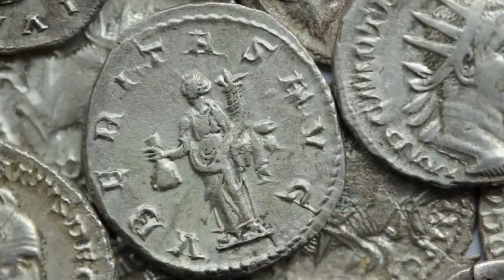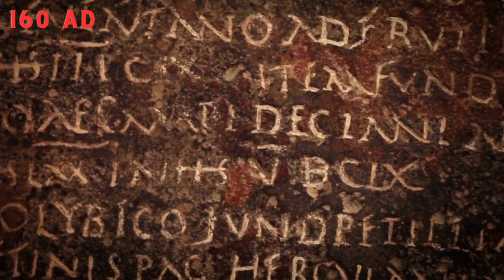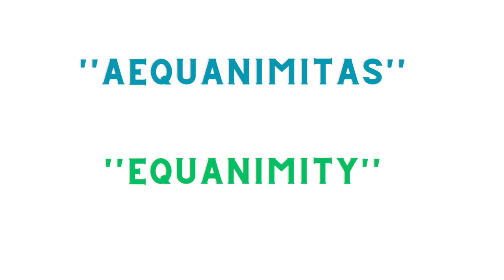This is the story of Antoninus Pius, from Emperor till his death.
This is the story of Antoninus Pius, in his reign, Rome existed for 900 years, a long time of peace, and died of a piece of cheese.